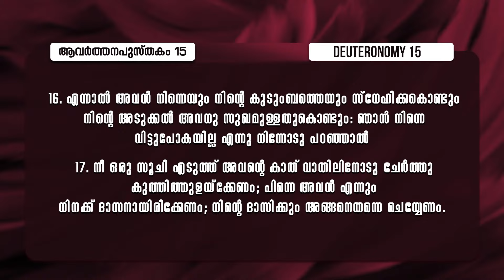ചോദിച്ചു വാങ്ങുന്ന അടിമത്വം | Pr.Babu Cherian | Message | 47th Day Of Prayer